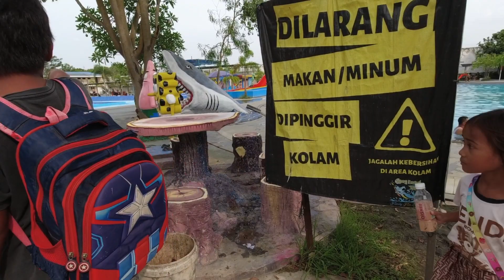Kolam Renang Cimanuk || Desa Bangkaloa Widasari Indramayu ⁉️